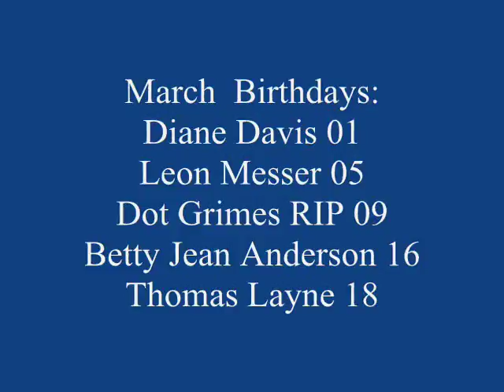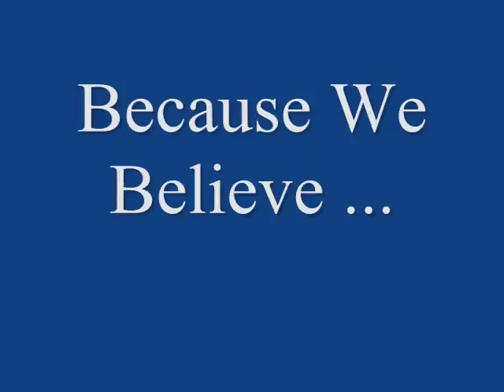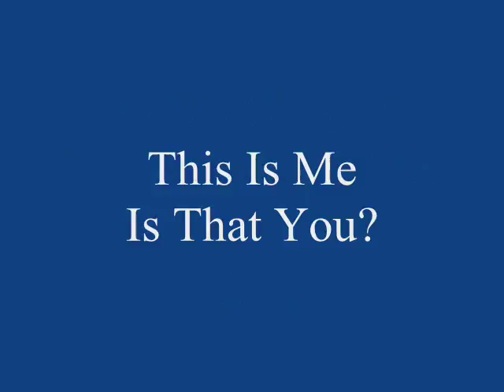Promo Another Day Closer To Heaven Ministry Gospel Sing March 4, 2017